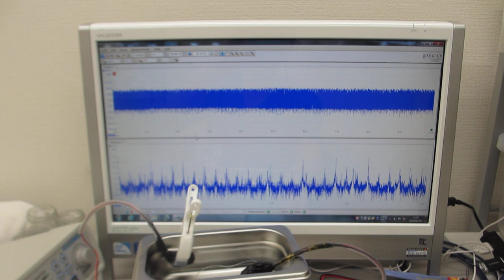超音波発振制御プローブにより、１００ＭＨｚを制御する超音波洗浄器（４２ｋＨｚ ３５Ｗ）の実験（超音波システム研究所）